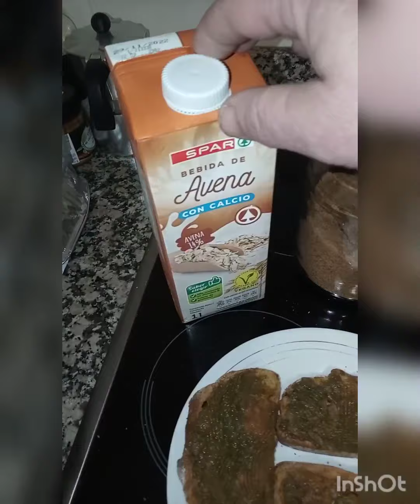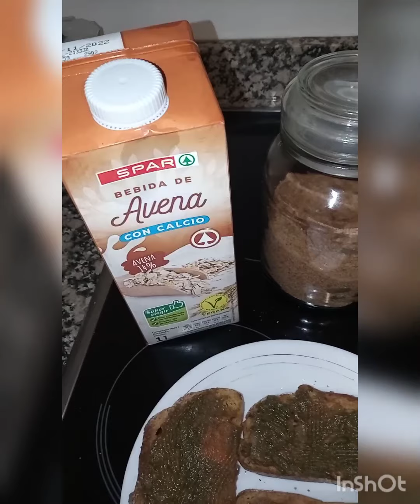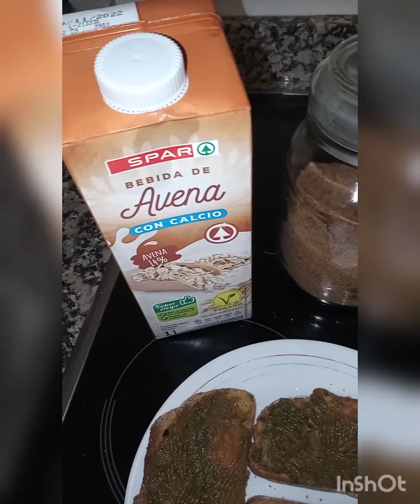¡ Cocina Salud ! Dulce de Boniato. La merienda de los peques y el postre de los adultos. 🕵beneficios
Ingredientes: 1 boniato cocinado al horno + te Macha al gusto + azúcar panela ó miel + bebida vegetal de avena.
Preparacion: Cocinado el boniato lo pelamos, lo machacados con un tenedor. Añadimos la panela, el te Macha y mezclamos. Agregamos la bebida vegetal de avena poco a poco y mezclamos. nos tiene que quedar una pasta.
BENEFICIOS DEL TÉ MATCHA

El té matcha ofrece muchos beneficios, por este motivo se ha convertido en la infusión preferida de muchas personas. Incluso ha llegado a convertirse en el emblemático sustituto del café: es antioxidante y sin los efectos secundarios del café, ¿qué se puede pedir más? Toma nota del resto de beneficios...
Fortalece el sistema inmunitario y reduce el estrés
Ayuda a eliminar líquidos
Estimula la mente y a la vez relaja el cuerpo
Reduce el colesterol
Ayuda a prevenir el cáncer, así como infecciones y caries
Permite mantener sanas las arterias y controlar la hipertensión
Baja los niveles de azúcar en sangre
Ayuda a controlar la diabetes y a prevenir la fibrosis hepática
Elimina los radicales libres gracias a su alto contenido en antioxidantes
Favorece la quema de grasas de forma natural ayudando a bajar de peso
Sacia el hambre y apaga la sed de forma natural
Combate el estreñimiento gracias a su alta concentración en taninos
Unas ventajas que convierten al té matcha en el más recomendado dentro del grupo de los tés verdes es debido a su elevado contenido de antioxidantes, sustancialmente superior del resto.
EL GRAN PODER ANTIOXIDANTE DEL TÉ MATCHA
Los antioxidantes se caracterizan por ser unos compuestos que consiguen reducir o prevenir la oxidación de otras sustancias. Pero sus poderes llegan mucho más allá, ya que además...
Combaten los radicales libres que son los responsables del envejecimiento y la degradación de las células.
Ayudan a mejorar el aspecto de la piel así como el de las uñas.
Permiten mantener los niveles adecuados de colesterol.
Ayudan a bajar los niveles de azúcar en sangre y, en consecuencia, evitan la diabetis y la obesidad.
El té matcha es uno de los alimentos estrella que contiene una gran cantidad de antioxidantes. Ahora bien, también existen muchos otros tales como el arroz integral, la coliflor, el brócoli, la berenjena, el jengibre, el perejil, la cebolla o los cítricos.
Más información en eco agricultor.
Valores nutricionales del boniato

¿CUÁNTAS CALORÍAS TIENE EL BONiATO
Al contrario de lo que pueda parecer, comer boniato no engorda. Se trata de un alimento muy equilibrado a nivel nutricional y su alto contenido en fibra puede ayudar incluso a perder peso. En 100 gramos de boniato encontramos:                                                Calorías: 115 kcal.                           Proteínas: 1,6 g
Grasas: 0,6 g
Hidratos de carbono: 24 g
Fibra: 3,1 g

Propiedades del boniato
La densidad nutritiva del boniato es muy alta. Sus nutrientes mayoritarios son los hidratos de carbono, compuestos por igual por almidones complejos y azúcares simples. Estos son más abundantes cuanto más maduro está y más tiempo ha estado almacenado.
Pese a su dulzor, su carga glucémica estimada (cocido o asado) es de 7, lo que indica que la glucosa pasa lentamente a la sangre sin provocar subidas bruscas de insulina. Tanto es así que se recomienda, en cantidades moderadas, en caso de diabetes.
Como revela el color anaranjado de la pulpa, el boniato es rico en provitamina A en forma de betacaroteno. Doscientos gramos de boniato cubren dos veces las necesidades diarias de esta vitamina, esencial para la piel, la salud visual y el desarrollo óseo.
También destaca su contenido en vitaminas C, B6, B5, B1 y B2. En cuanto a minerales, sobresale su aporte de manganeso, potasio, cobre y hierro.
Los boniatos son ricos en uno de los llamados aminoácidos esenciales, la metionina, normalmente escaso en el reino vegetal. También es fuente de fibra y antioxidantes.

Beneficios del boniato
La peculiar composición del boniato se asocia con una serie de importantes beneficios para la salud.

1. ES UN PODEROSO ANTIOXIDANTE
Una de las propiedades del boniato más destacables para la salud es su mencionado efecto antioxidante. El más conocido es el betacaroteno, que previene las cataratas, trastornos inmunitarios e incluso algunos tipos de cáncer gracias a su efecto estimulante sobre el sistema inmunitario